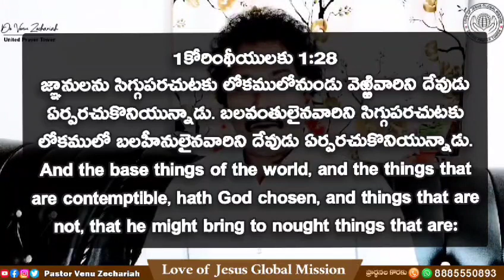Daily promise of God 18-5-24 ప్రతిరోజు దేవుని వాగ్దానం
*మే 18  2024*
 *మీకొరకు ఈరోజు దేవుని వాగ్దానం*
 *Today God promise for you listen carefully and be Blessed*